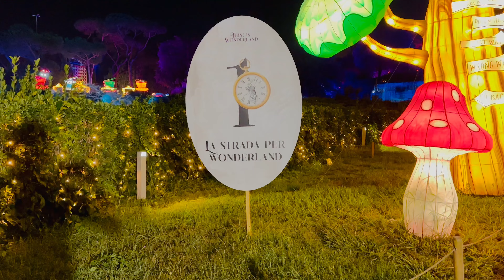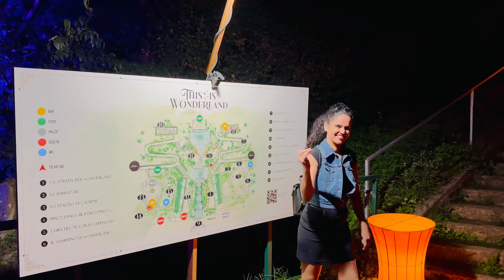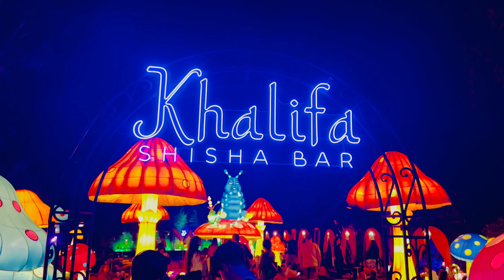This is Wonderland - Una Favola dal Vivo